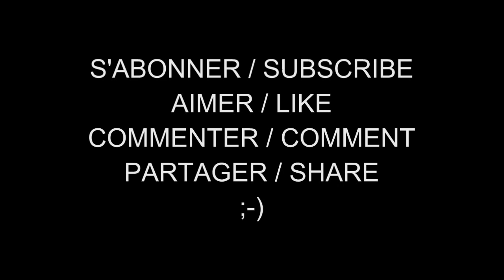Les Femmes Célèbres du Net 652 Teri Hatcher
Teri Lynn Hatcher (born December 8, 1964 in Palo Alto (California))) is an American actress.

Teri Hatcher, née le 8 décembre 1964 à Palo Alto (Californie), est une actrice américaine.

AIMER / LIKE
COMMENTER / COMMENT
PARTAGER / SHARE